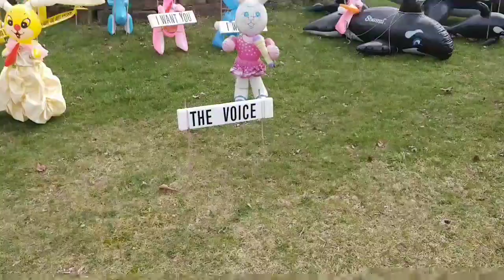EASTER BUNNY LAND INFLATABLE EASTER BUNNY DISPLAYS EXTREME HOLIDAY DECORATIONS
Maxwell visits Bunny land near Pittsburgh in West Mifflin area a cool place where they have tons of INFLATABLE bunnies and other inflatables up for Easter at a local Drs house where every year they invite local kids to come see all their bunny displays!